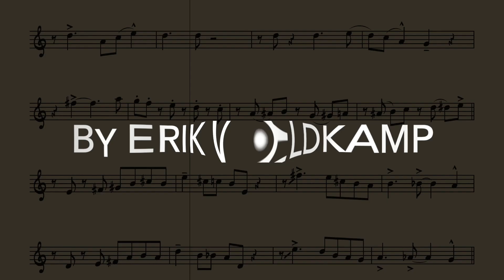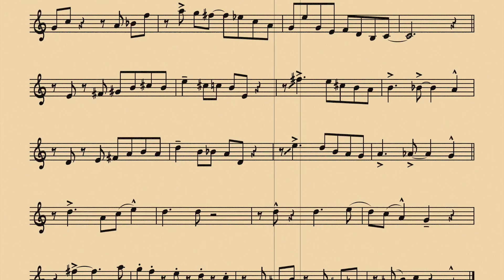Cottontail (trio)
The last trio of my 40 Swinging Trio is "Cottontail" by Duke Ellington.